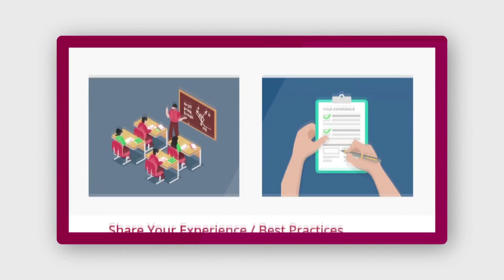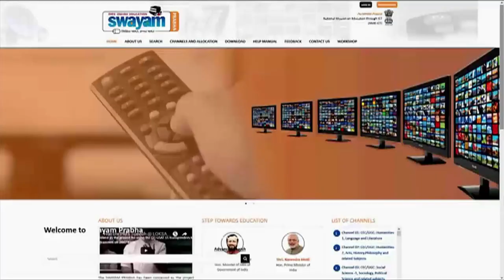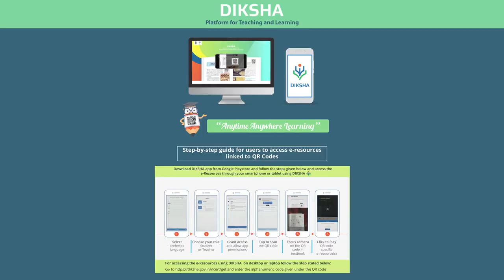Message from Director NCERT on CORONA Epidemic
Director NCERT